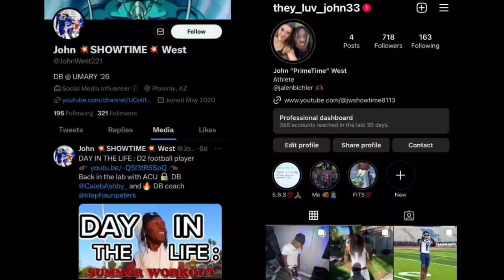Day In The Life: D2 College Football Player | Ep.6 | UMary Fall Camp Day 1 Vlog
dayinthelife
This is a day in the life look at what it is like to be a D2 collegiate athlete. I play football 🏈 at The University of Mary 🚩🏴‍☠️  in ND. Todays video description below.⬇️⬇️⬇️
| Ep.1 |  =
Hey Guys, this is an inside look of what my day looked like on the first Day of the University of Mary fall football camp. It’s a new era on the gridiron for the UMary Marauders. We have a new head coach, Shann Schillinger  at the helm and we had a ton of turnover on our roster from last fall and the spring. We have about 65 guys returning from last spring. Our team held their first practice of the 2023 fall camp on Monday, at the MDU Resources Community Bowl. Fall camp was a full day of class room meetings and on field practices as we get ready for the season. With position battles all over the field, Day One was an exciting time for all of us. I'm just trying to continue to work on my craft so I can move up the depth chart and get out my shot to play. I just have to be patient, because things happen on and off the field, so when my opportunity comes I have to seize it and be ready. Being a college football player is fun but very demanding, so I appreciate all the love and support for me while I'm grinding.

TIMESTAMPS
00:00 SHOWTIME INTRO
00:16 MOVED BACK INTO THE DORMS
01:47 MORNING  OF FALL CAMP
02:20 EARLY MORNING BONUS PRACTICE
02:13 DB DRILLS
04:03 MOTIVATION
05:04 UMARY FALL CAMP
06:26 SOCIALS & OUTRO

Also make sure you follow my other Social Media Accounts.

Keep God First...Isaiah 54:17